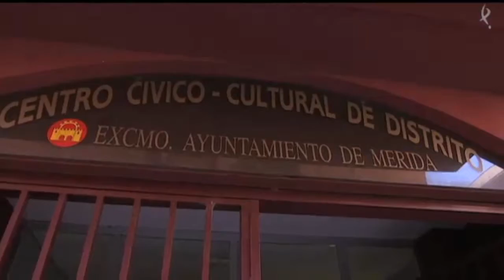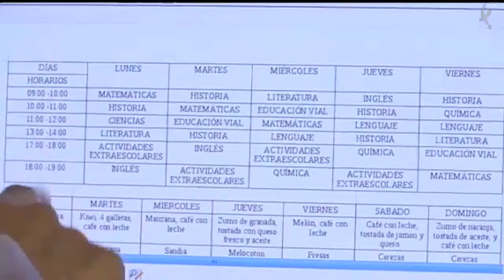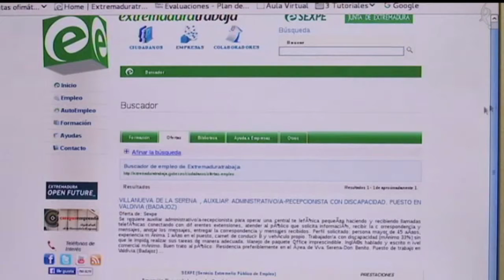2016-07-30. Tu Empleo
Reportaje sobre parados de larga duración que se forman con el Plan de Alfabetización Tecnológica de Extremadura para volver a acceder al mercado laboral.